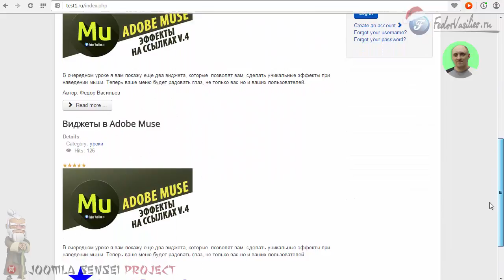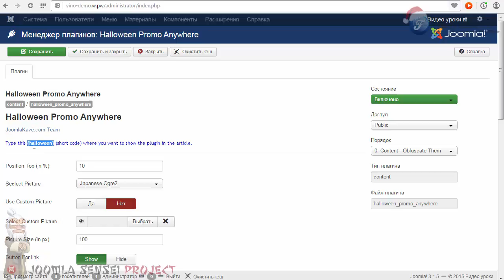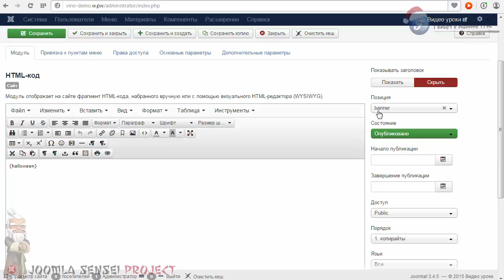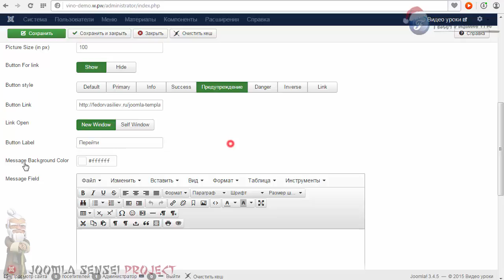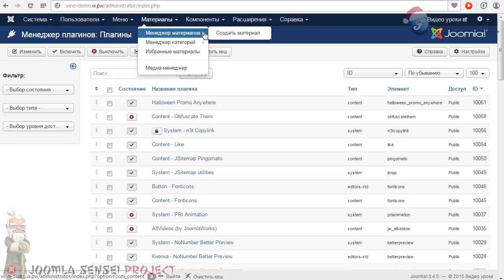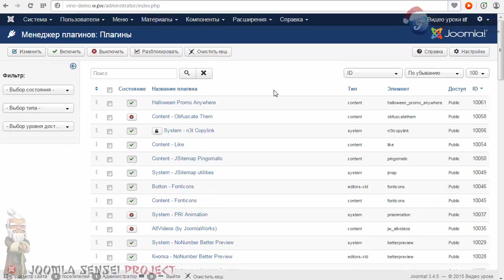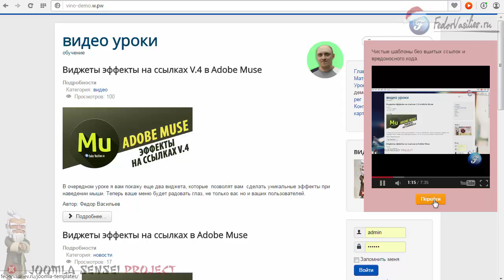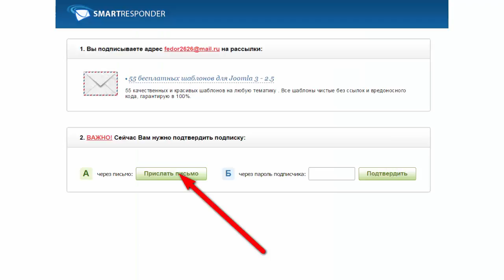57.Выезжающая панель | Joomla Sensei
В этом уроке я вам покажу замечательный плагин с помощью которого вы сможете в правой части сайта разместить картинку и при наведении мыши на нее будет выезжать боковая панель, куда вы сможете разместить любой ваш контент.